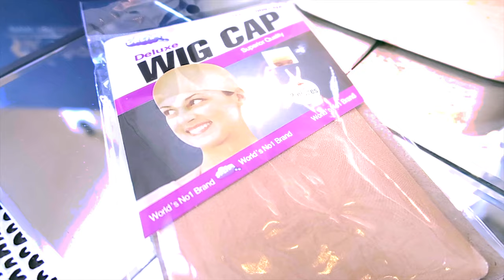WHO DON'T LOVE AN EASY WIG WITH NO GLUE THE EASIEST ISH IN THIS WORLD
easy affordable headband wig neflyonwig wig install application beginner friendly how to tutorial style a wig no glue method hair cheap headband wig review with muffinismylovers

SKU:HB04
Length: 20inch
Density: 150% density

WRITE OR SEND US LOVE GIFTS TO:
Muffinismylovers

SOME OF MY FAVORITE SITES